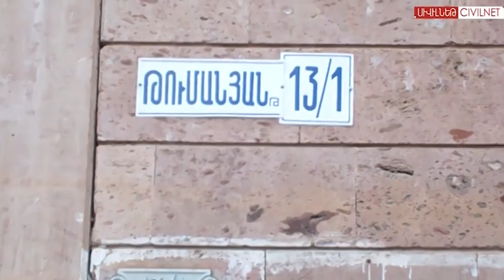Ավտոբուսների ավանդույթը շարունակվում է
Ավանի Թումանյան փողոցի 13/2 շենքի դիմաց կանգնած ավտոբուսում ցուցակներով ընտրակաշառք են բաժանում: